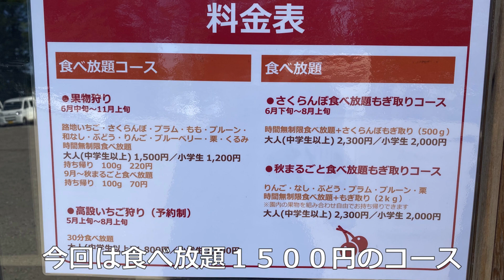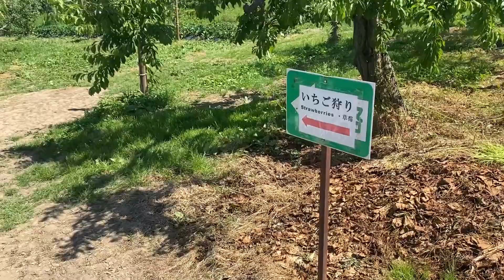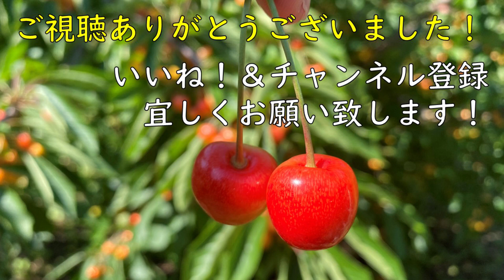余市町ニトリ観光果樹園でいちご＆さくらんぼ狩り【旧山本観光果樹園】【フルーツ狩り】【北海道】【果物狩り】【Yoichi,Hokkaido】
家族で余市のニトリ観光果樹園（旧山本観光果樹園）に行きました。
いちごはシーズン終わりかけであまり食べられませんでしたが、さくらんぼ狩りを楽しめました。
さくらんぼシーズンは始まったばかりなのでぜひ余市や仁木に訪れてみてはいかがでしょうか。
眺めも最高でした！
食べ放題で大人1500円です。
秋にまた行きたいです。

Instagramでは旅の途中の写真などをUPしていきます。